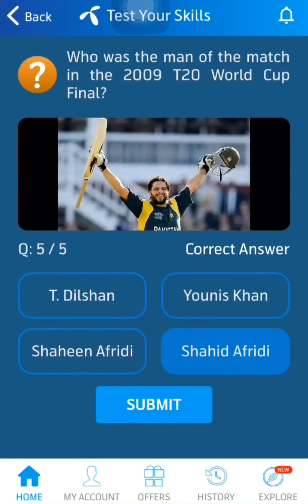18 November 2022 Questions and Answers | My Telenor Today Questions | Telenor Questions Today Quiz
today skills
today telenor

test your skills 18 November 2022
telenor skill test 18 November 2022
telenor test your skills 18 November 2022
telenor today answer 18 November 2022
test your skills telenor 18 November
telenor quiz today 18 November 2022
today telenor answer 18 November 2022
today my telenor answer 18 November 2022
today telenor question 18 November 2022
my telenor app today question answer 18 November
my telenor answer today 18 November 2022

18 November 2022 my telenor
18 November 2022 telenor
18 November 2022 telenor quiz
18 November quiz
18 November telenor
18 November telenor quiz

telenor
telenor 18 November
telenor answer today
telenor answers